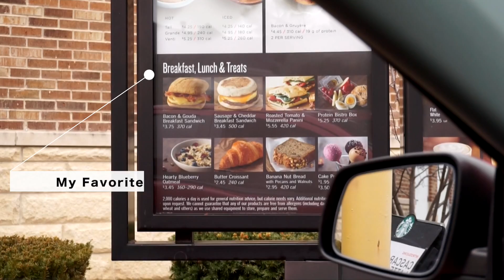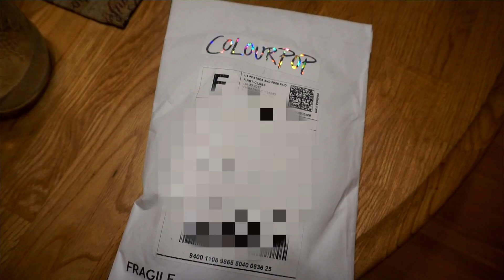Weekend VLOG: Car rides +Photoshoots + Lip injections| LisaBmakeup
Hello, Beau-taaaaaze!! (WATCH IN HD)

Here is another crazy day in the life of Lisa! Come follow me around and see what all the fuss is about! Xx

LIP INJECTIONS:
Juvederm 1/2 syringe

Liposuction and Cosmetic Institute
Dr. Leslie Forrester

LisaBmakeup & Airbrush Tanning
311. S Main St. Lombard, IL 60107

Snap chat: lisabamakeup